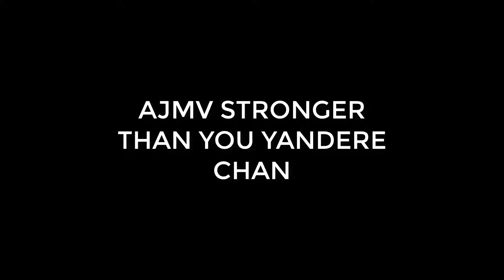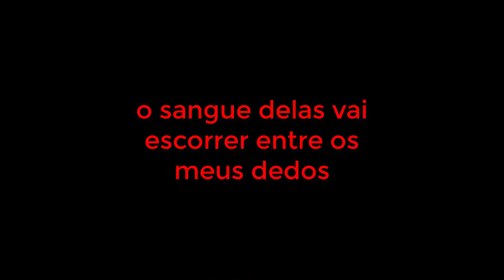AJMV - Yandere Chan Stronger Than You